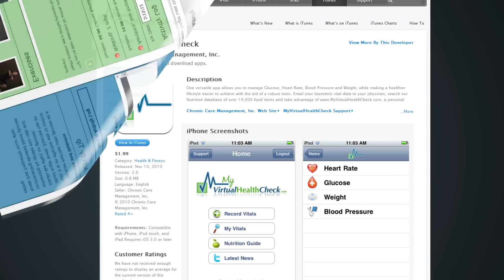VirtualHealthCheck.com Health and Disease Management Ecosystem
Health and Disease Management Ecosystem Defined:
A technological advancement consisting of all web, mobile apps, medical devices, wireless communications and social media in a secure cloud functioning together among stakeholders to improve a person's health.
- Tele-Health
- Remote Monitoring
- mHealth
- Between Visit Care
- hosted disease management
- Patient/health education
- population health management